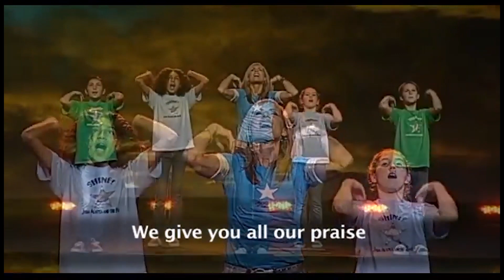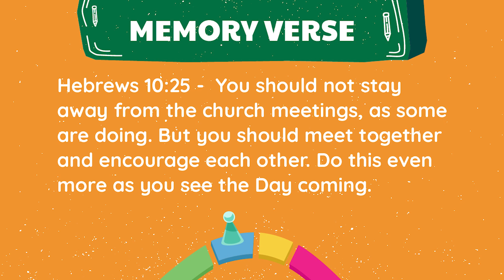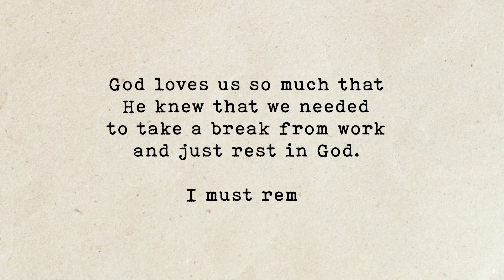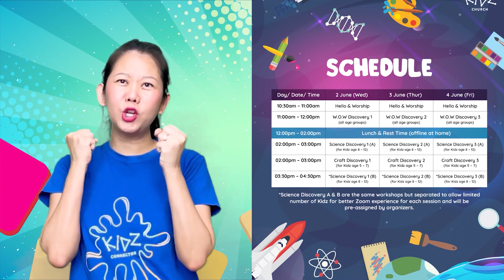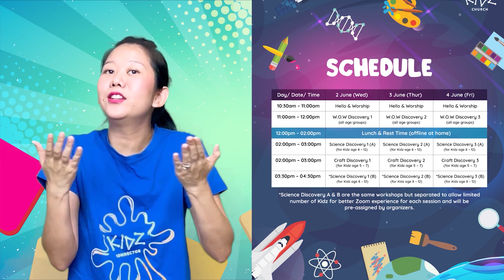Have A Day of Rest & Worship | Rules For Life Series | Kidz Church Online | 16 May 2021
Rule # 4 - Have A Day of Rest & Worship!
God loves us so much that He knew we need to take a break and rest! What do you do for rest and where do we find true rest? Let's dig into the Word today, Kidz! 💪

Let's Go! 🎉